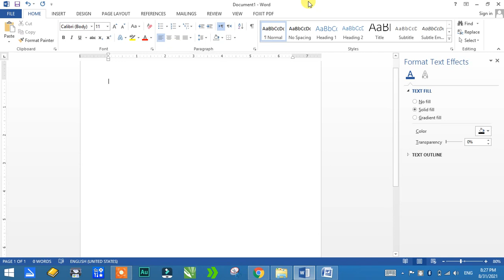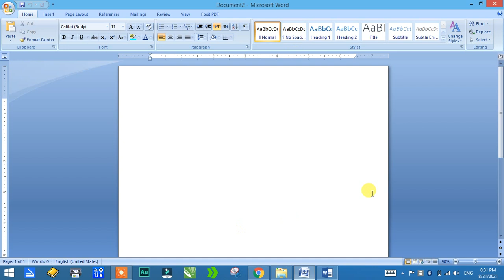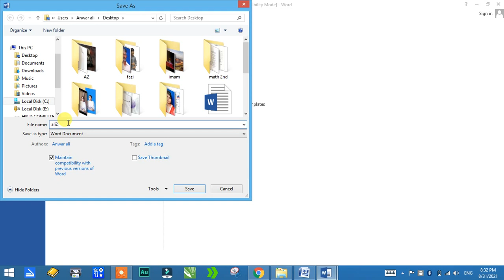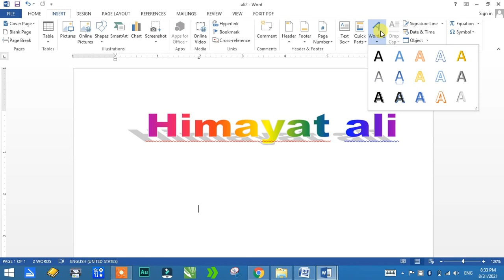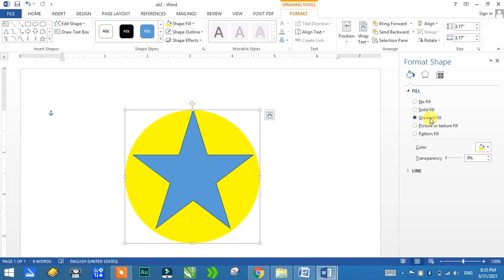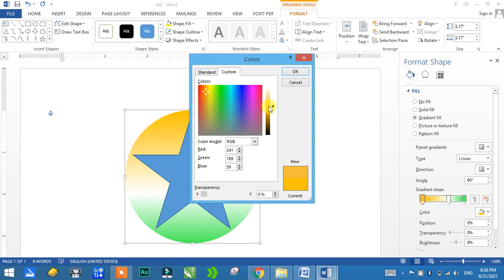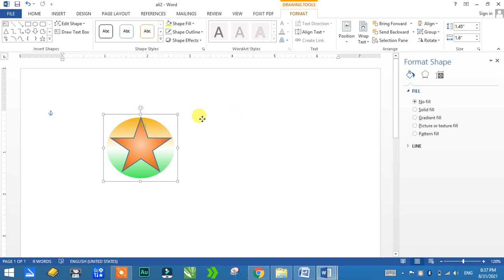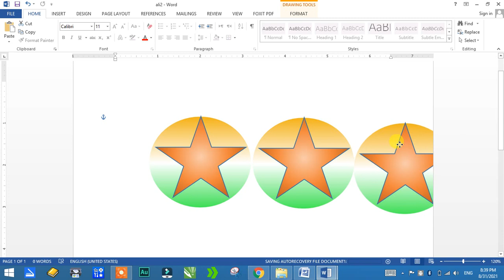Ms Word wordart tools 2007 using 2013